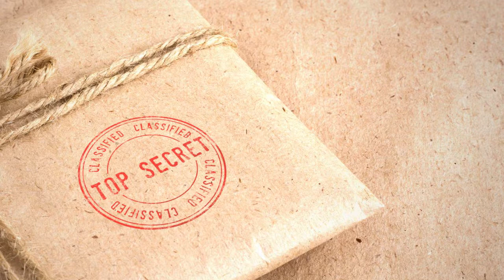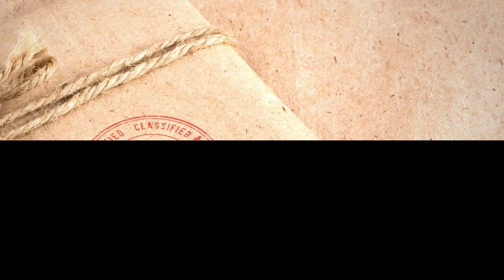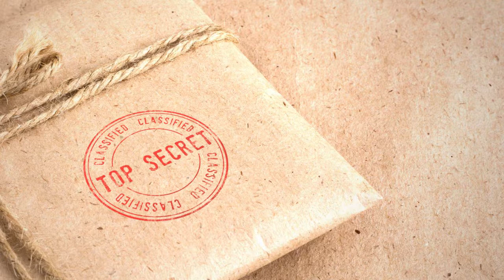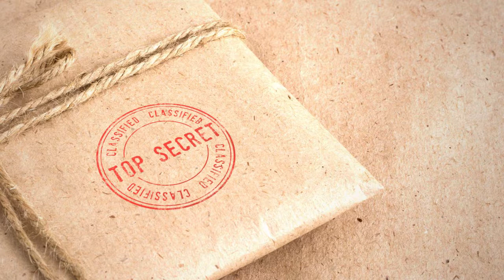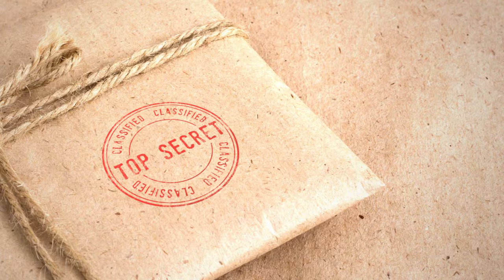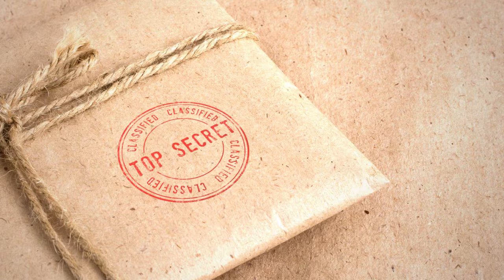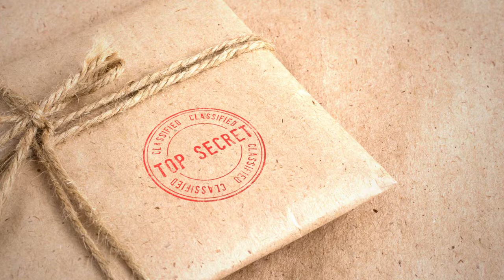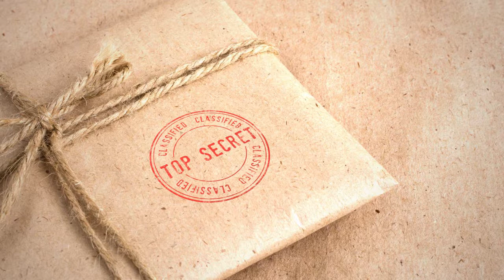Comparing history with the movie Breach (an audio podcast)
Spies and espionage between Russia and the USA. It almost seems like it could be a subject in today's headlines, but on this week's episode we'll look at one of the most damaging cases of espionage inside the FBI.

Check out the new Based on a True Story merch for your own t-shirt, mug and more